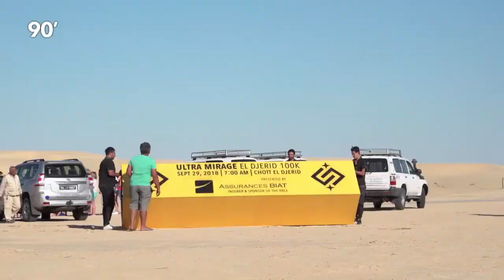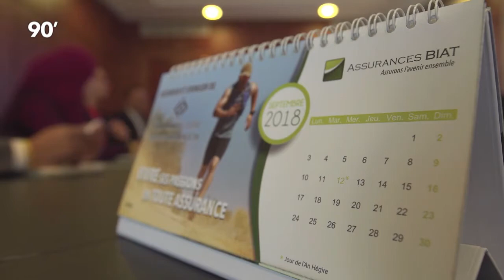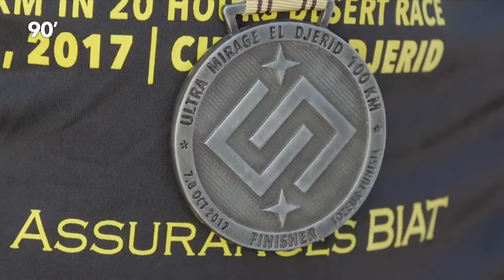90 Minutes S02 Episode 01 @ elhiwarettounsi.tv AssurancesBiat UltraMirage (22-09-2019)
من تنظيم جمعية الترا ماراثون تونس ومن  تأمينات بيات، ستقام النسخة الثالثة من ألتراميراج الجريد 100كم - الماراثون الدولي الأول    لمسافة 100 كم   يوم السبت 28 سبتمبر 2019.  سيتنافس في هذا الماراثون  180 عداء و عداءة  من 26 دولة  منهم 15 متسابقًا ماراثونًا , 13 فريقًا دوليًا. 40٪ من المتسابقين أجانب ، 60٪ من المتسابقين تونسيين ، 25٪ من المتسابقين نساء. سيكون أمام المشاركين و المشاركات  أقل من 20 ساعة ليجتازوا خط نهاية مضمار سباق المنافسة  الذي يبلغ مساحته  700 كم²  ويحتوي على مجموعة واسعة من التضاريس: الكثبان الرملية ، التلال الصخرية ، قيعان الأنهار ووديان ، سهوب العشب. الإبل ، البحيرات وصولاً إلى أكبر بحيرة ملح في الصحراء وهي شط الجريد.
سيكون انطلاق النسخة الثالثة من سباق ماراثون ‘ألترا ميراج الجريد 100 كم ‘ يوم السبت 28 سبتمبر الساعة 7 صباحاً ، من موقع ديكور حرب النجوم  Star Wars  عنق الجمل نفطة و سيكون   أمام ما يقرب من 180 عداءًا وعداءًا من النخبة و ركض الهواة   أقل من 20 ساعة للوصول إلى خط النهاية لقطع مسافة 100 كم حيث سَيُكافَئ أول عداء وأول عداءة  عند عبور خط النهاية ثمّ تُقام بعدها حفل توزيع الجوائز يوم الأحد الموافق 29 سبتمبر 2019 الساعة 10:00 في فندق جولدن ياسمين رأس العين في توزر

تأمينات بيات تقدم’ النسخة الثالثة لألترا ميراج الجريد 100 كم

يتمتع ألترا ماراثون ‘ألترا ميراج الجريد 100 كم’ بميزة فريدة في المنطقة المغاربية حيث ينظمه كل من النساء والرجال من تونس العزيزة  بمساعدة ومشاركة ناشطة من الشركاء الوطنيين:Assurances Biat  شركة تأمينات بيات  كَشركة تأمين والراعي الرسمي الذي يقدم السباق ، Go Sport Tunisia و Palma ، الموردين الرسميين للسباق وبدعم من الديوان الوطني التونسي للسياحة وبدعم من الاتحاد الاوروبي.

Presse & accréditations
Raya Ben Guiza Verniers